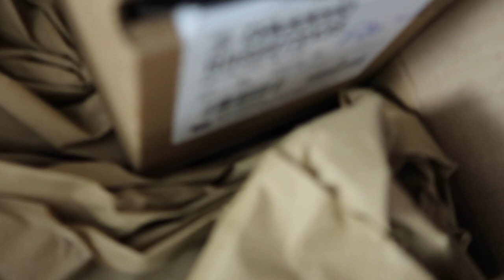win a free mouthpiece, reeds & more!